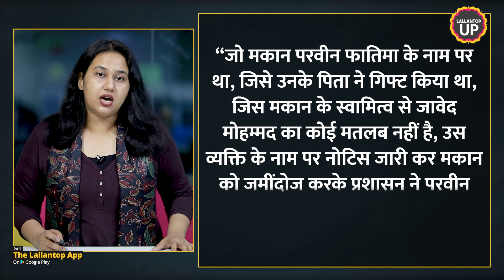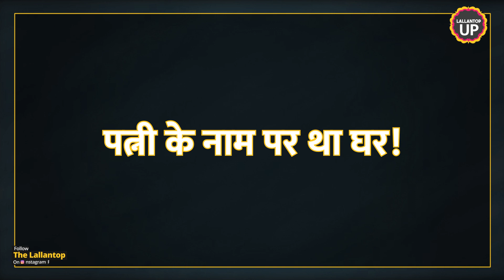Prayagraj Violence के बाद चले Bulldozer पर क्या बोले पूर्व न्यायाधीश Justice Mathur?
After the violence broke out in Prayagraj on Friday, 10th June, the house of Mohammad Javed, the alleged prime accused in the violence, was demolished on Sunday, 12th June, 2022. Javed’s lawyer, KK Roy has also spoken up on the issue. Rai gave a statement to AajTak and said that Javed’s house was illegally demolished by the administration. He further added that the house belongs to Javed’s wife, Parveen Fatima and Javed isn’t even the owner of the property.
The illegality of the action was also called out by former chief justice of Allahabad High Court, Justice Govind Mathur. He said, even if the construction was illegal, demolishing the entire structure without any prior notice or intimation is illegal.